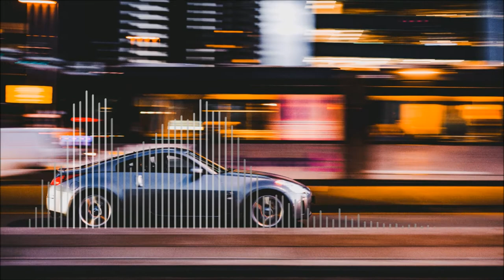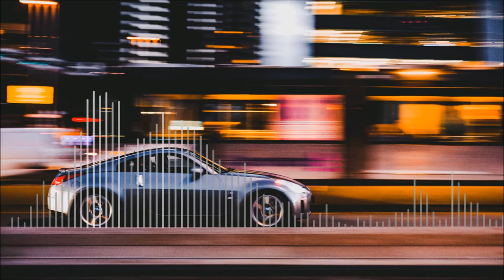O.M.C. - 'Fast Cars' | Hard Alternative Guitar Trap Beat Instrumental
Plugged in my guitar and found this sound while playing with a delay effect. Hope you'll like it! 🙌🏼

Produced, mixed and composed by O.M.C. (Owen Verkin)
Thanks for listening, It means a lot!

- CONTENT CREATORS

- RAPPERS